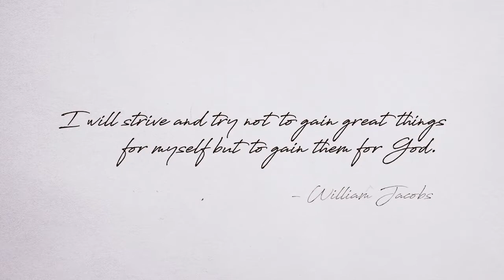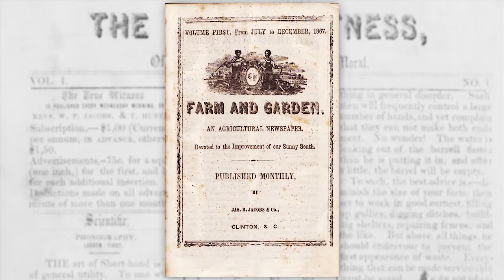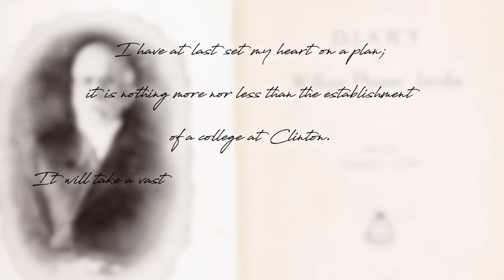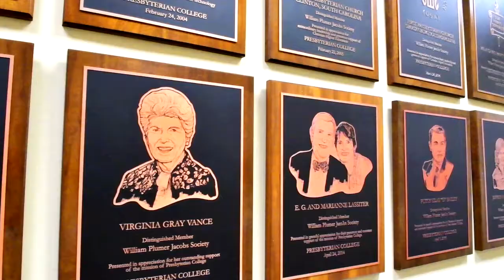William Plumer Jacobs Society | Presbyterian College | Clinton SC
William Plumer (pronounced “ploo-mer”) Jacobs founded Presbyterian College in 1880.

In 1982, PC named a giving society in his honor. The William Plumer Jacobs Society recognizes and honors those individuals, churches, foundations, and corporations who provide outstanding support to the College.

Watch to learn more about the Presbyterian minister who also created an orphanage at Thornwell and helped develop Clinton, South Carolina.

Please visit William Plumer Jacobs Society to learn more about the giving society and this year’s newest members.